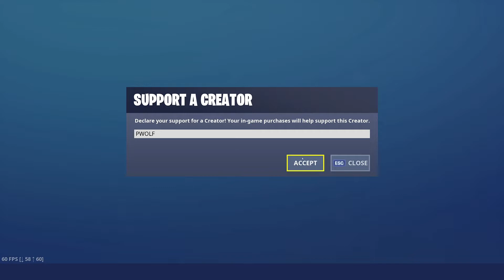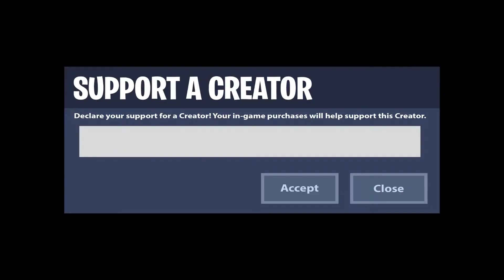We Pickaxed The Last Guy!!!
Hope you guys enjoyed the video! I post daily content on this channel so come back and watch everyday!!! Lets keep growing,

If you want to join us in custum scrims join my new discord.
Make sure to use my code to support me in the fortnite item shop! Code PWOLF!